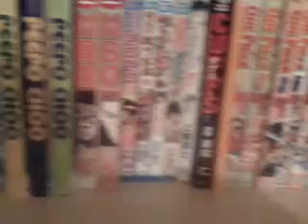I Finally Got A Bookshelf For My Manga!